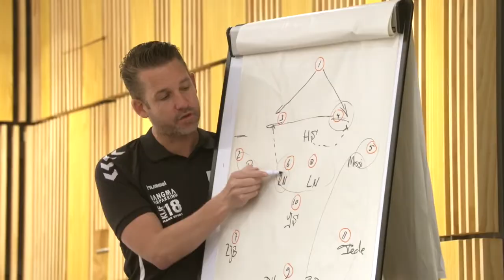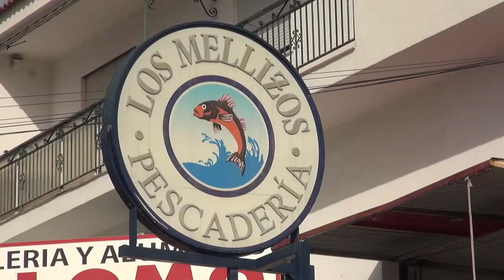Sponsorreis 2022 Dagjournaal 2